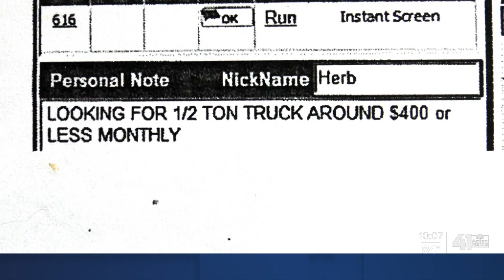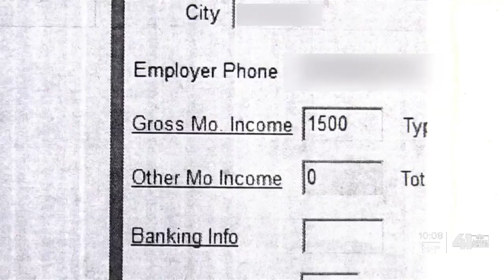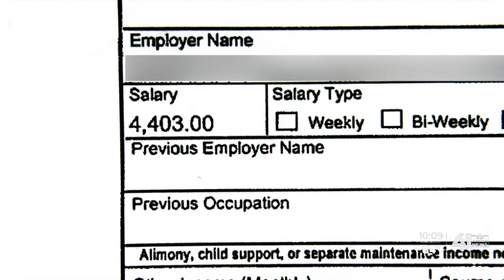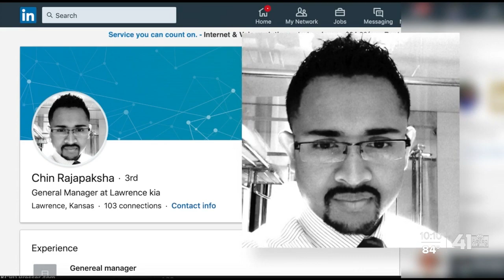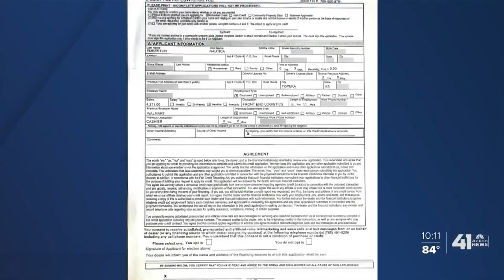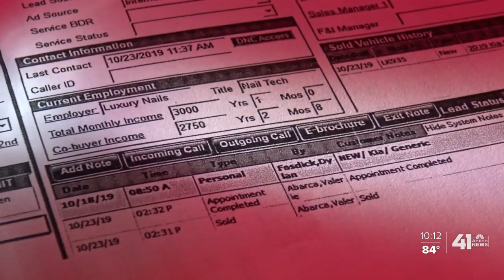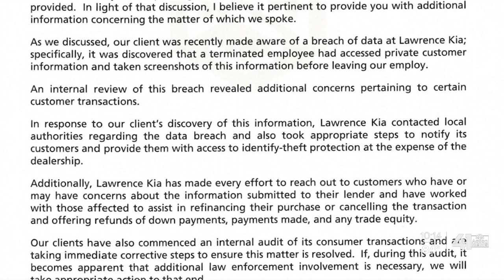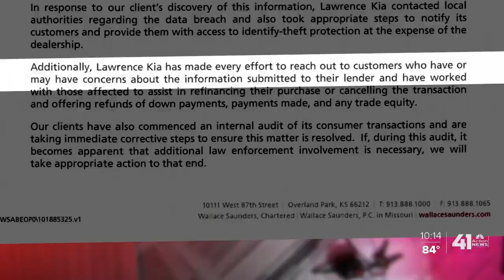Former employee: Lawrence Kia altered car loan applications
Several customers claim Lawrence Kia submitted loan applications with inflated monthly incomes to seal the deals. A former employee claims the practice was widespread.